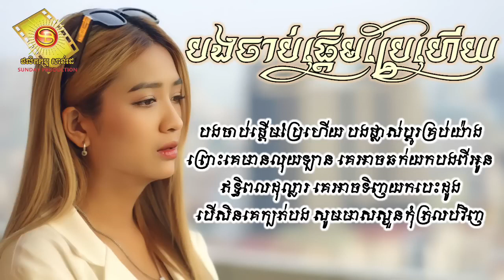បងចាប់ផ្តើមប្រែហើយ song khmersong music singer lyrics sings